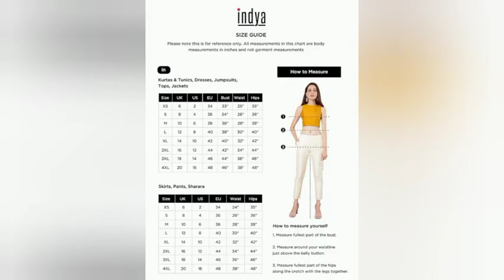Indya Pink Embroidered A-Line Maxi Kurta|Indya Lavender Foil Short Kurta with Bustier|Indya Women's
Indya Pink Embroidered A-Line Maxi Kurta
3.4 3.4 out of 5 stars    10 ratings | Search this page
₹1,440.00 with 55 percent savings-55% ₹1,440
M.R.P.: ₹3,200.00M.R.P.: ₹3,200
Fulfilled

Indya Lavender Foil Short Kurta with Bustier
3.0 3.0 out of 5 stars    3 ratingssavings-67% ₹692.77
M.R.P.: ₹2,100.00M.R.P.: ₹2,100
Fulfilled

Brand: Indya
Indya Women's Kurta
4.0 4.0 out of 5 stars    1 rating | Search this page
₹1,000.00 with 50 percent savings-50% ₹1,000
M.R.P.: ₹2,000.00M.R.P.: ₹2,000
Fulfilled

Indya Printed Georgette Round Neck Women's Kurta
4.4 4.4 out of 5 stars    5 ratings | Search this page
Price: ₹1,600
Inclusive of all taxes